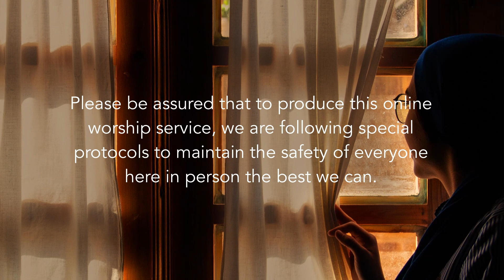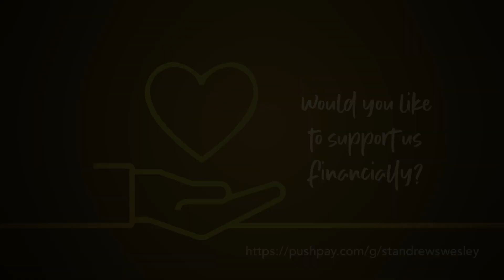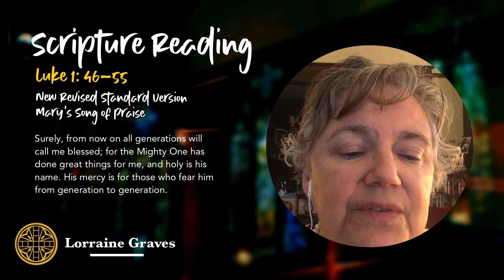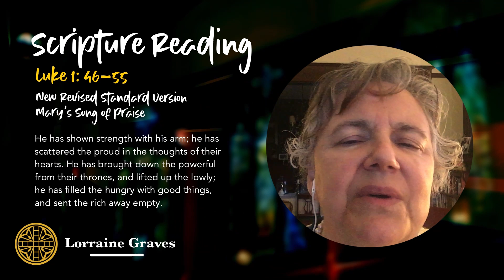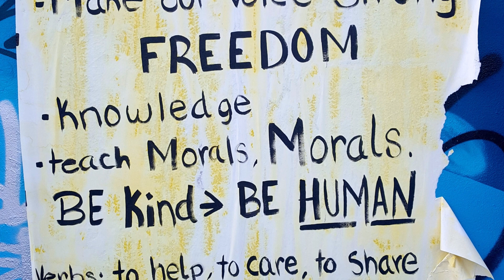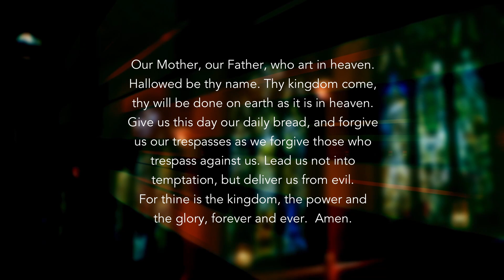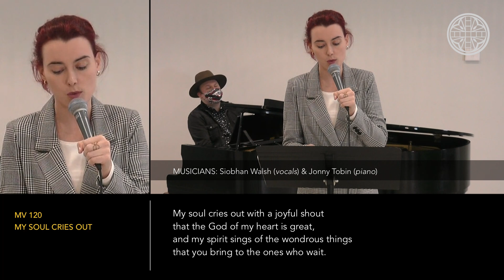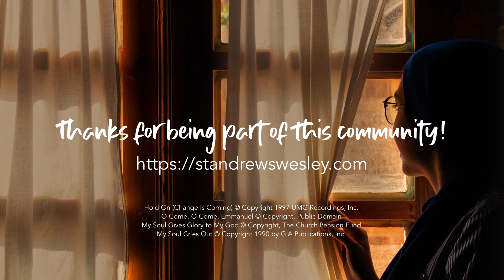Advent I: Hope and Impatient Waiting | Nov 29, 2020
Join us for this morning's worship at St. Andrew's Wesley Church in Vancouver, BC.

We acknowledge that we worship in the traditional and unceded territories of the Coast Salish, Musqueam, Squamish and Tsleil-Waututh peoples.